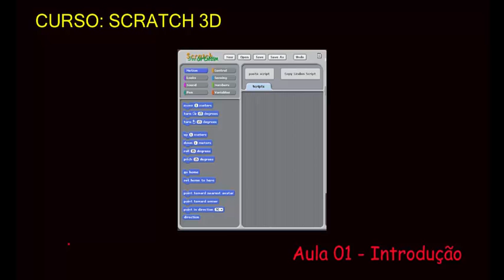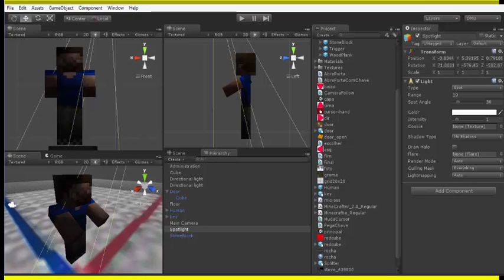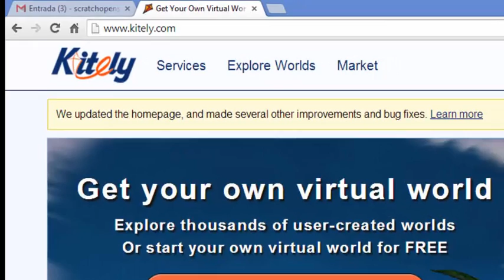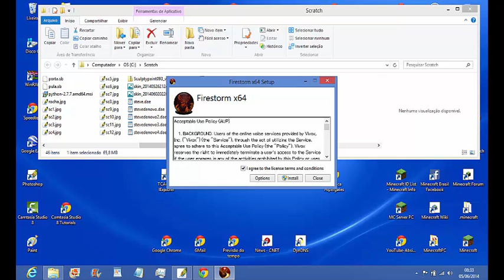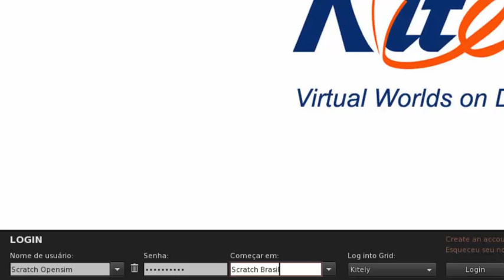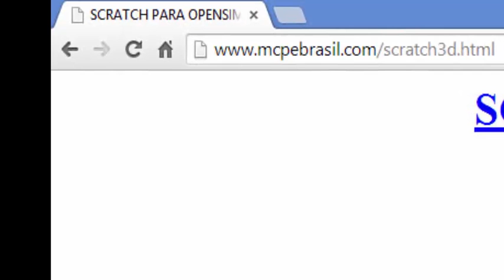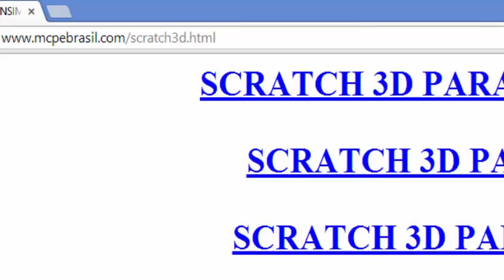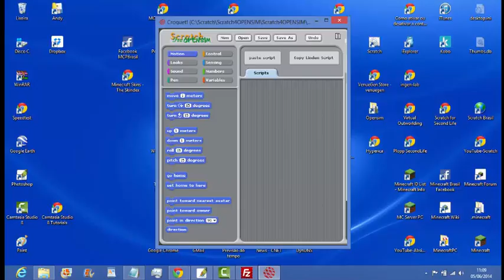Aula 01 - Scratch 3D - Introdução ao Scratch 3D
Nesta nova série de vídeo aulas intitulada como Scratch 3D, será destinada a usuários que já conhecem a plataforma, além do usuário necessitar ter conhecimento em lógica de programação.

Nesta série de nível avançado, iremos ensinar como o usuário pode utilizar o Scratch, entre demais softwares em conjunto, para criar modelagens para jogos e animações em 3D (lembrando que o Scratch como conhecemos tradicionalmente, permite apenas criações em 2D).

Com isso, nesta 1ª vídeo aula desta série, será mostrada uma introdução ao ambiente virtual 3D, quais ferramentas devemos usar junto ao Scratch 3D, e quais os procedimentos para acessar o espaço virtual do Scratch Brasil na web, para que o seu avatar possa interagir com os demais.

Caso você tenha alguma dúvida, mande-nos um e-mail para , onde vamos dar respostas sobre estas e demais séries postadas aqui no Scratch Brasil.